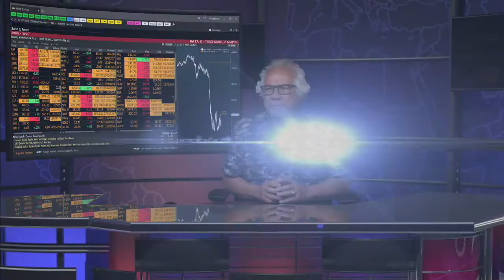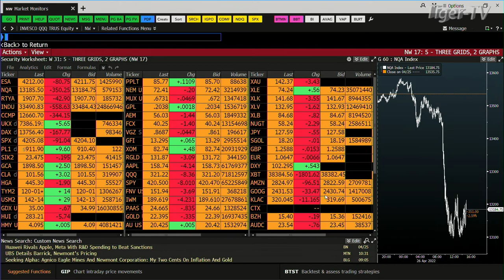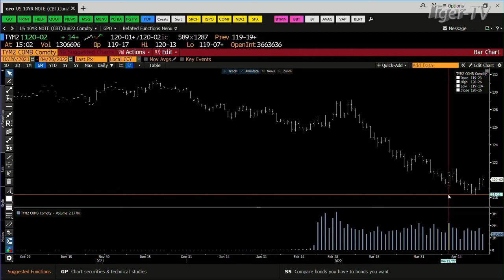April 26th, 4PM ET Market Update on TFNN - 2022